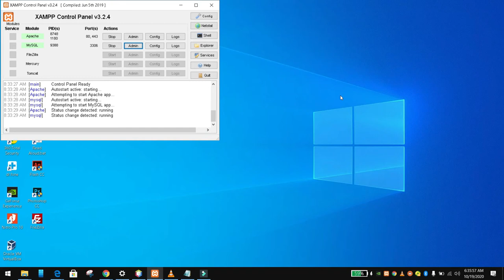PHP Encrypt password